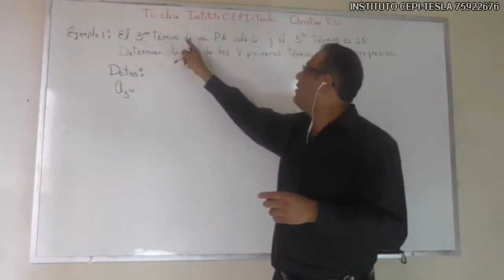Resolucion eco 1 2022 Ej 9 Tema 8 ECUACIONES EXPONENCIALES